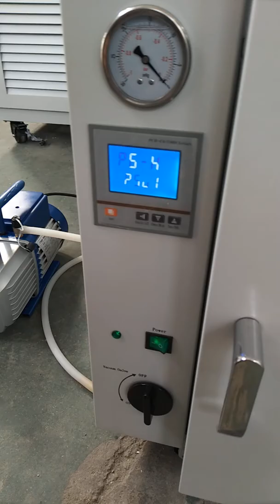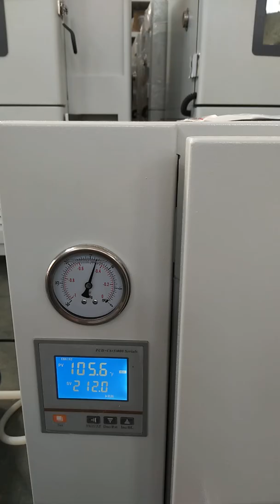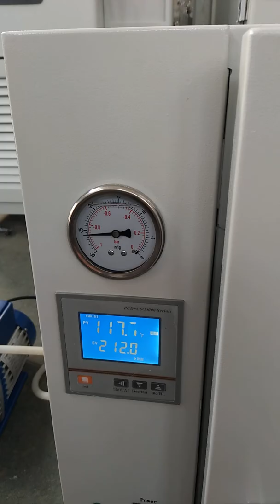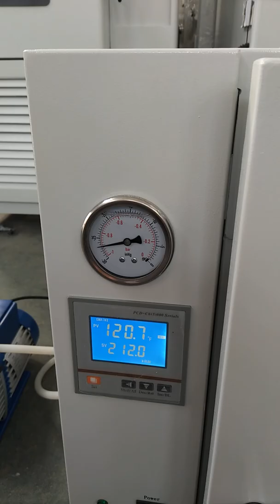vacuum drying overn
Hi,dear Mr Umoh ,This is our Vacuum Drying Oven ,Please check